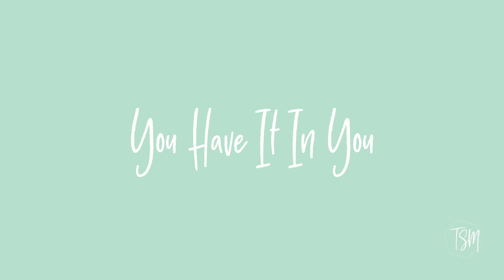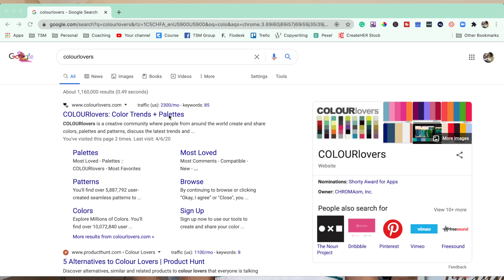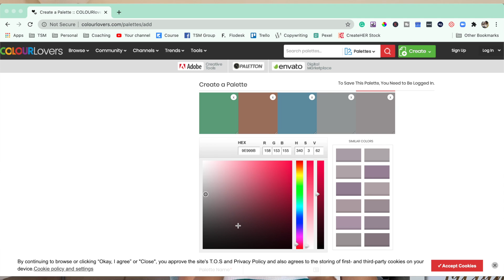Best Apps and Programs For Graphic Design | Stationery Business Graphics | Design Your Own Graphics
There is nothing like being able to do things for yourself. Today I am sharing how I became a self-taught graphic designer and some of my favorite apps and programs I use to make it happen!